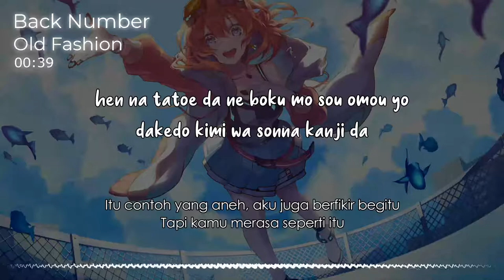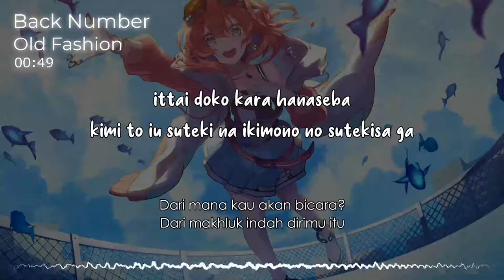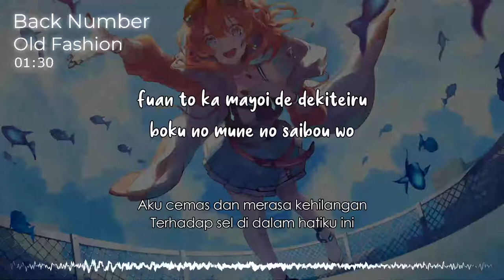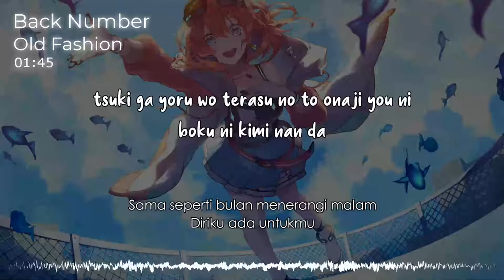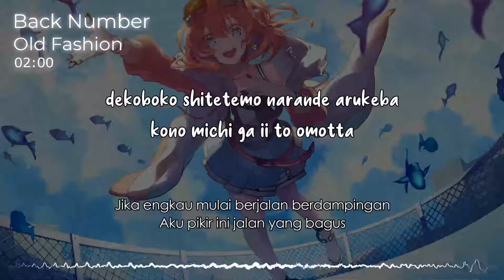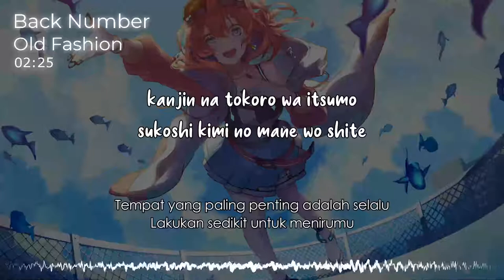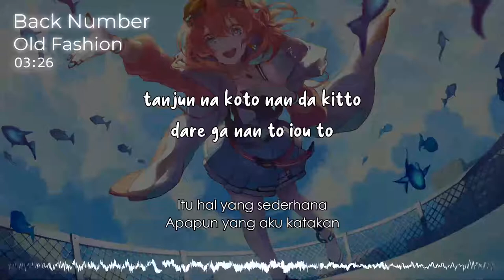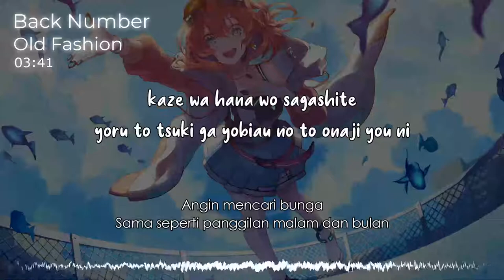『Back Number (オールドファッション)』/ Old Fashion| “Gaya Lama” (Rom/Indo Lyric)